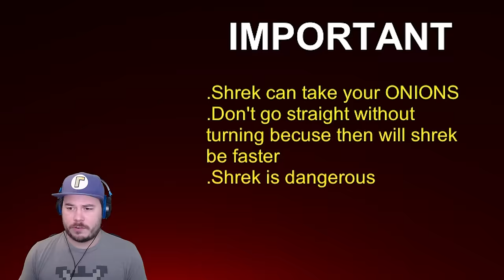I WILL NEVER ESCAPE SHREK... | 3 Random Horror Games (Shrek Edition)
Game downloads! ►